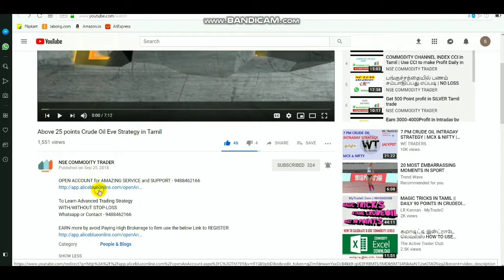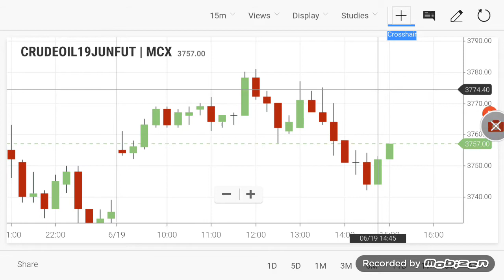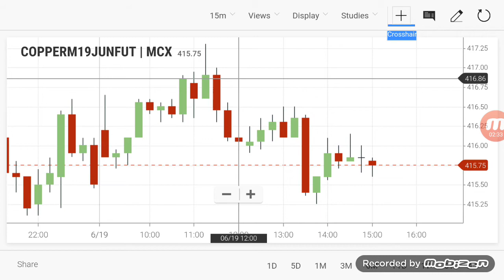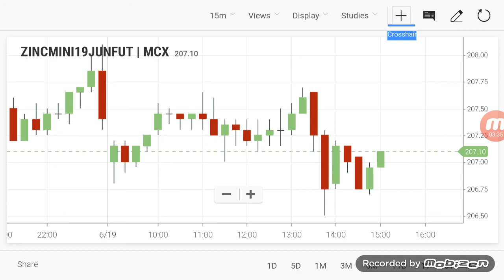Commodity Live Level | Crudeoil Intraday Breakout Ranges